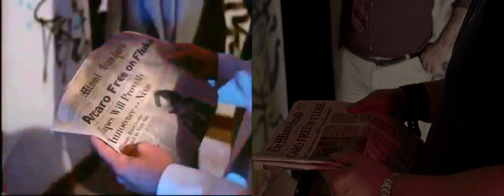Side by Side of Miami Vice Out where the Busses Don't Run Fan Film vs Original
Our remake of Out Where the Busses don't run, side by side with the original